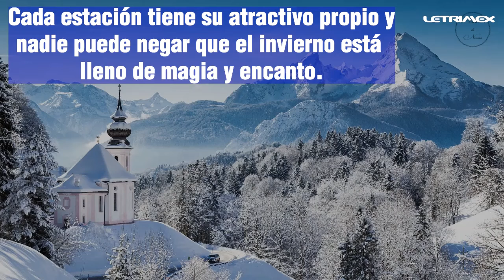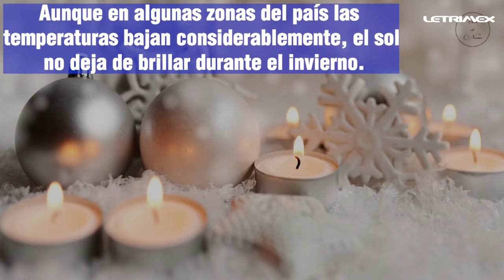Bodas en Invierno ❄️ ​-Letrimex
A todos nos gusta la época en la que la familia está unida y que mejor que festejarlo un día muy especial con todos , te compartimos datos para tu boda en invierno.🤩​
📌 Tenemos la flota de mejor calidad en toda la ciudad. Desagüe de Fosas Sondeo y Limpieza de Tuberías Renta de baños portátiles Contenedores Oficinas Casetas Móviles. Somos la Solución Móvil y Sanitaria que necesitas.
📍COTIZA DESDE TU MÓVIL😎
☎️1805959/1805999 😉

Contáctanos
Teléfonos Matriz Saltillo: (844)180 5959 • (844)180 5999
Teléfonos Sucursal Monterrey: 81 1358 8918

Dirección Matriz Saltillo: Blvd. Isidro López Zertuche #4643 Col.Brisas Pte 25169 Saltillo, México

Dirección Sucursal Monterrey: Av. Miguel Alemán #4121, Churubusco, 64590 Monterrey, N.L.​​